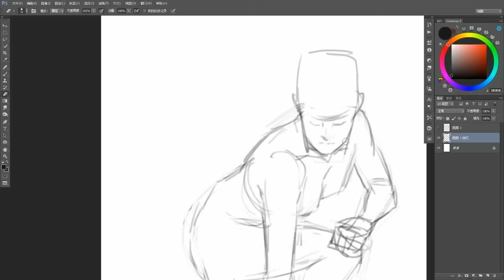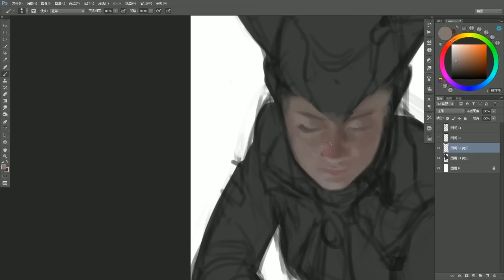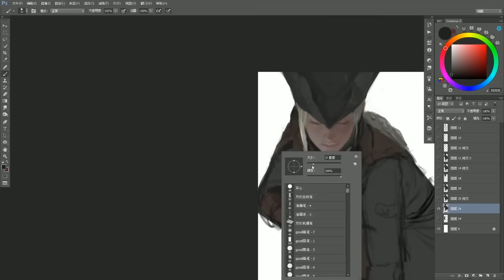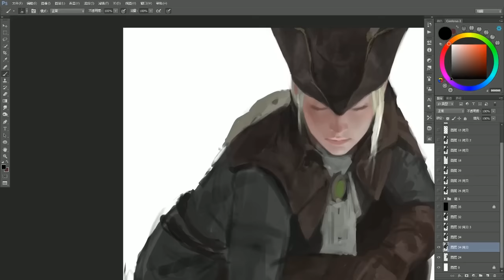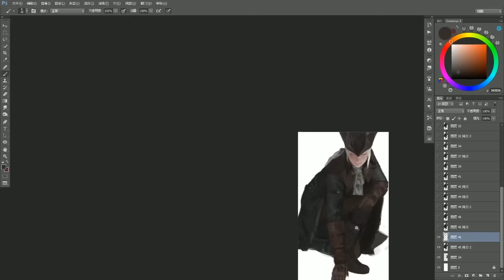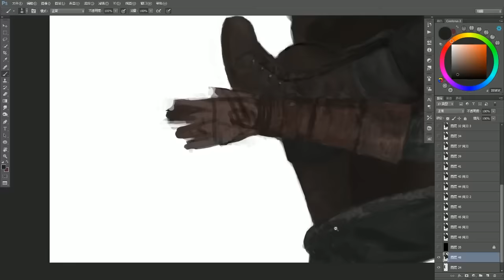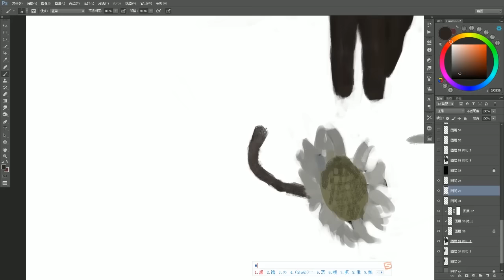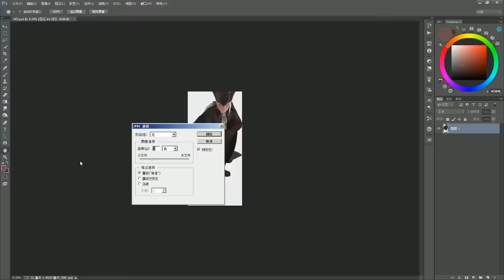Lady Maria of the Astral Clocktower_Painting Process